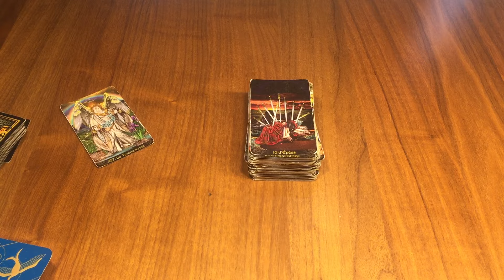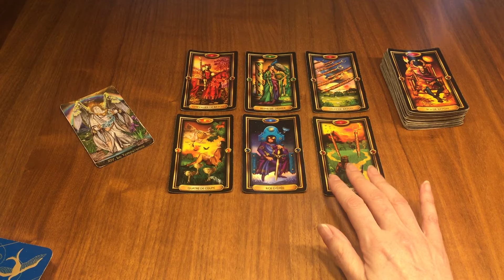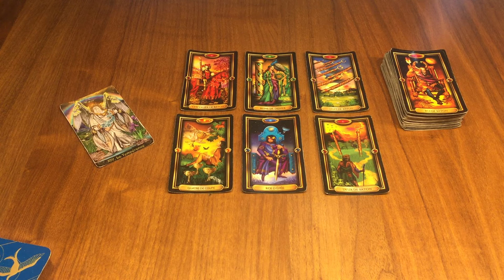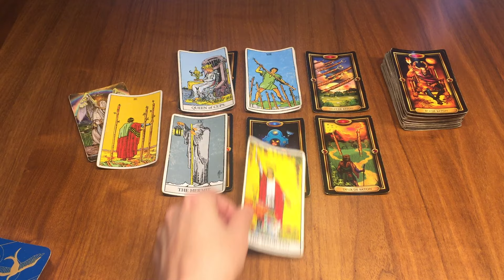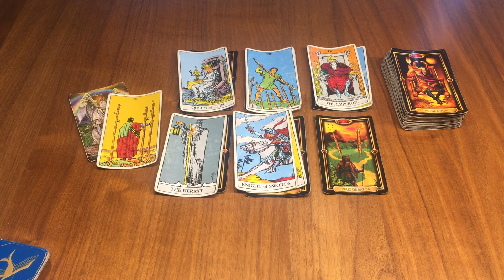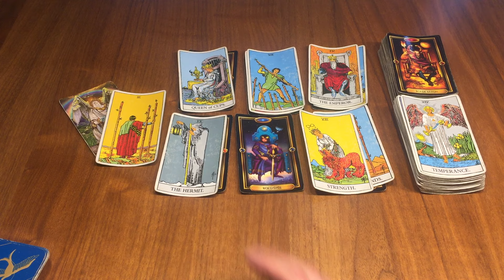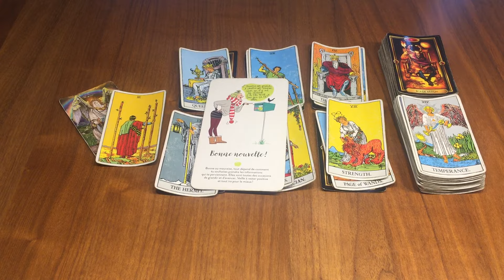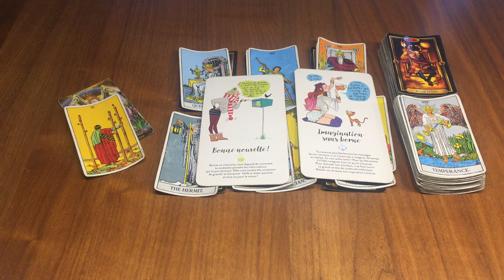Poissons Semaine du 26 Février au 3 Mars ✨Une volonté de construire